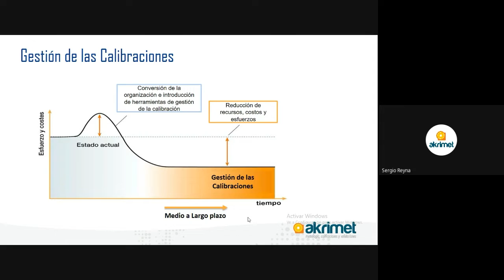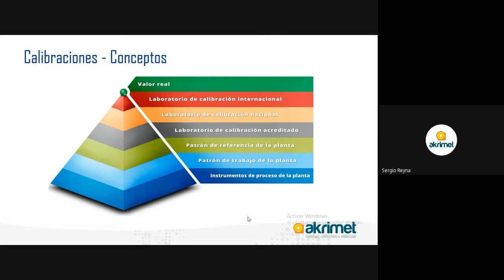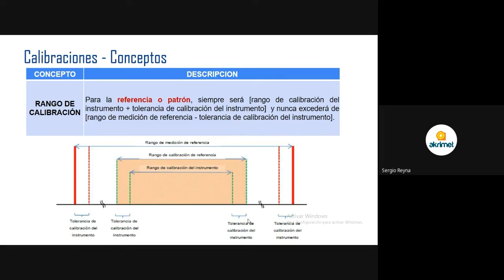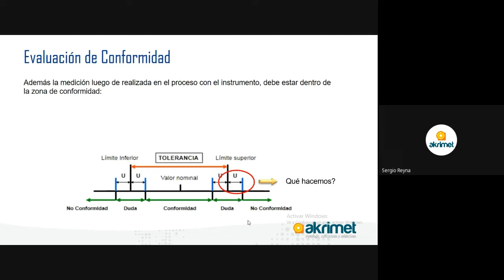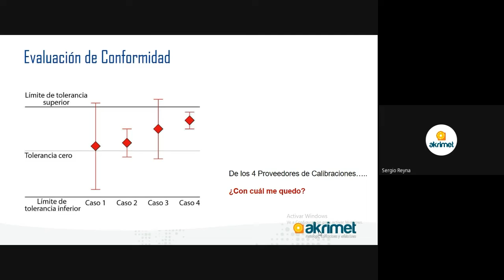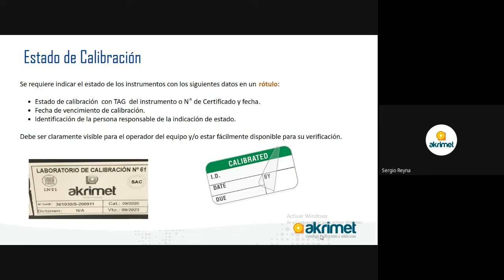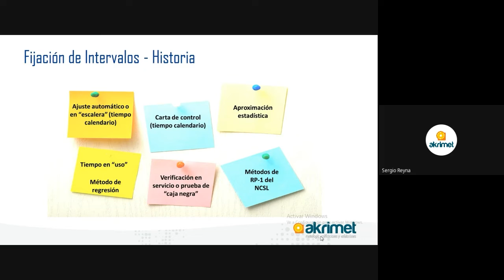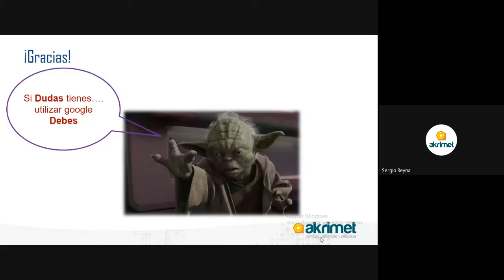Webinario: Gestión de las Calibraciones – Sinergia con mis proveedores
Webinario dictado el 25/10/2022

Disertante
Sergio Reyna
Gerente de Proyectos Industriales

Temario
• Incertidumbre de calibración.
• Declaración de conformidad.
• Elección de mis proveedores.
• Cómo selecciono, elijo y mantengo al proveedor?
• Gestión de las calibraciones, costos de no tener un programa y seguirlo.
• Evaluación de tendencias, actualizo las frecuencias de una calibración en base a una historia?